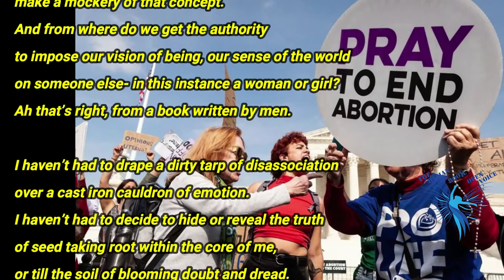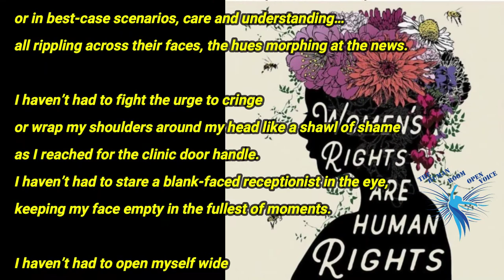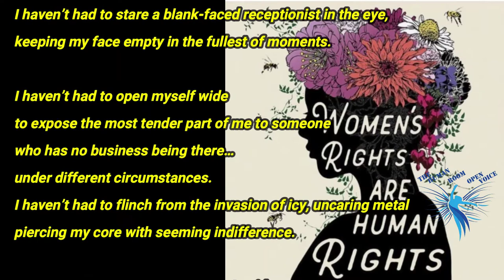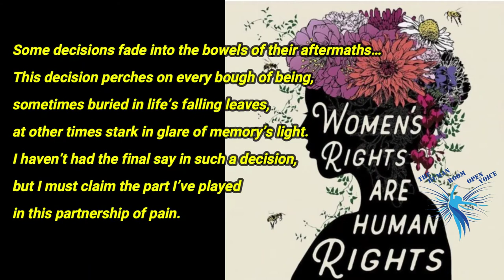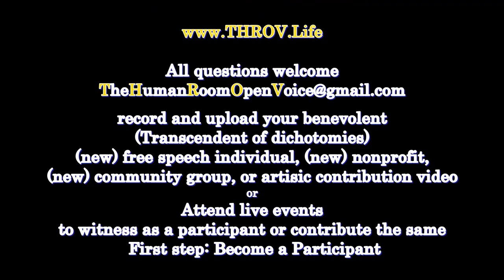THROV Free Speech Individual by T A Niles A MOMENT-US DECISION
Response to Roe v. Wade and Supreme Court. This is a new benevolent free speech platform concept called TheHumanRoomOpenVoice. A living work of art. A paradigm Art project.

Are you asking the question WHAT IS THROV?
It is a unique open microphone platform (see playlist links below) being
designed for YOU:

---ABOUT THROV.Life PLAYLIST-- Learn more if you are new to this (updated video pending)

For more FAQs Visit (URL Pending)
All questions, comments opinions, perspectives, insights, concerns and inquiries are extremely appreciated! Please type "Questions" in the subject line.

OR
 You already know about this vision in progress and wish to receive invite to live events and send in your contribution to Humanity 24/7/365 via upload?

READY! Well, here is step one!

More choice here at the website of the 1st venue on earth to support it.

Ready to participate?